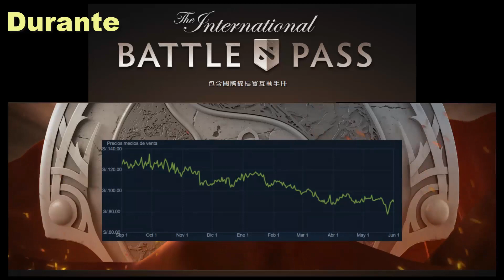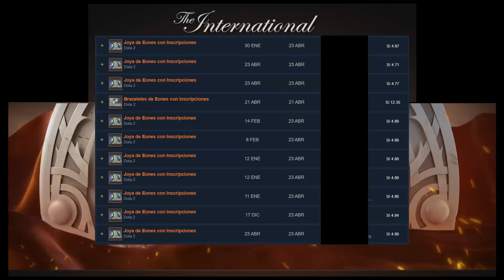¡Se viene Battle Pass 2021! ¡Esto es lo que debes hacer para tener Items GRATIS! - DOTA 2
¿Cómo tener Arcanas GRATIS?
¿Cómo tener Items GRATIS?
¿Cómo ganar dinero en DOTA 2?
¿Cómo duplicar o triplicar tu dinero en DOTA 2?
Trucos para ganar dinero en DOTA 2